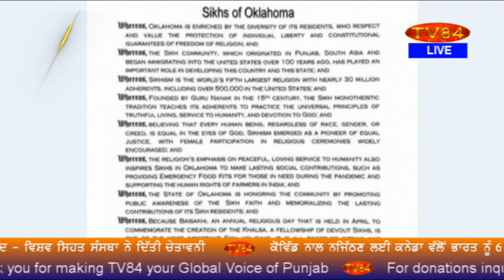SOS 4/29/21 P.3 Dr.Amarjit Singh : Oklahoma Recognizes Sikh Nation’s Religio-Political Aspirations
TV84
36-01 37TH AVENUE